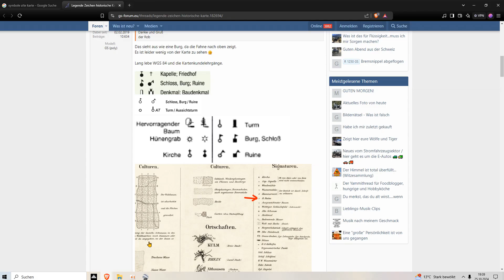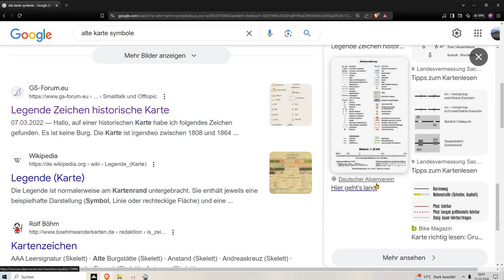Karten sprechen.. Haynberg, mehr Gräber.. Kurz in der Stadt.